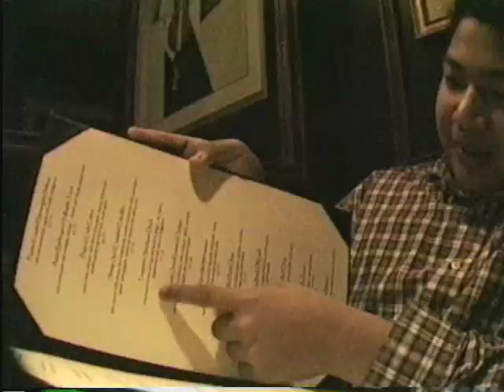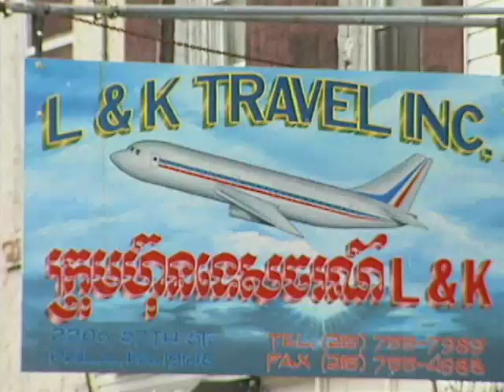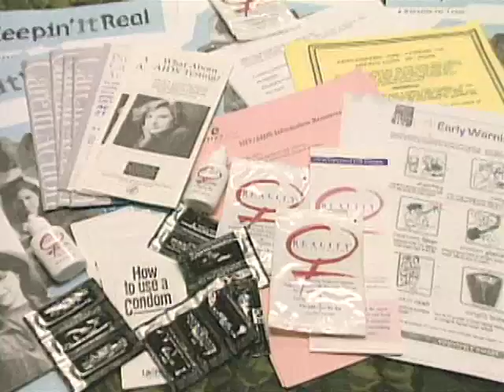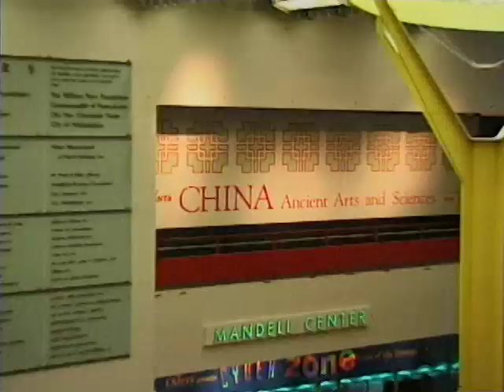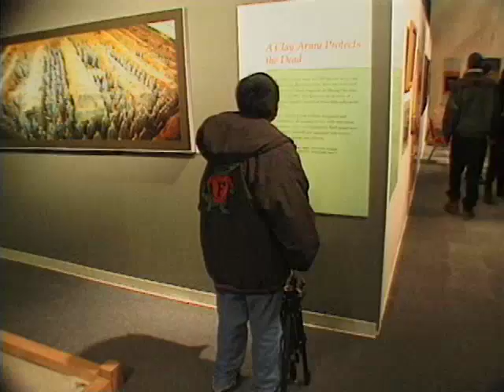Migrant Ed News Magazine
A collection of student-produced news stories on a wide variety of topics.